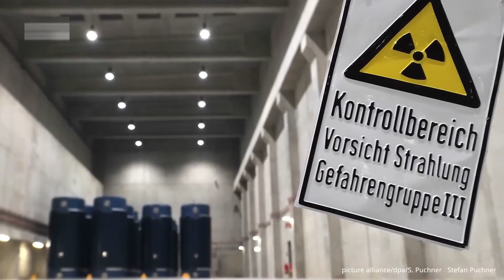Finland’s Underground Civilization Built to Last 100,000 Years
Beneath a remote Finnish island, engineers are building one of the most astonishing and long-lasting human structures ever conceived: Onkalo, the world’s first permanent nuclear waste repository. Carved into ancient granite 430 meters underground, this silent “city” is designed to safely store radioactive waste for 100,000 years — longer than all of recorded human history.

In this video, we explore the extraordinary science, engineering, and philosophy behind Finland’s bold solution to one of humanity’s most dangerous problems. From cutting-edge geology to robotic automation and five layers of safety, Onkalo is not just infrastructure — it’s a monument to responsibility, foresight, and humility.

🔍 Is this the wisest way to handle nuclear waste, or are we burying a future energy source?